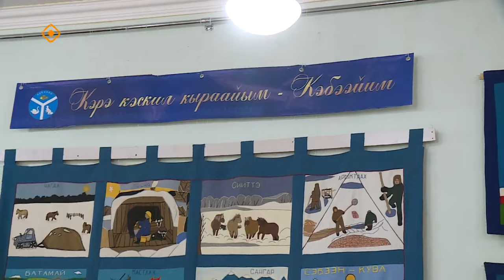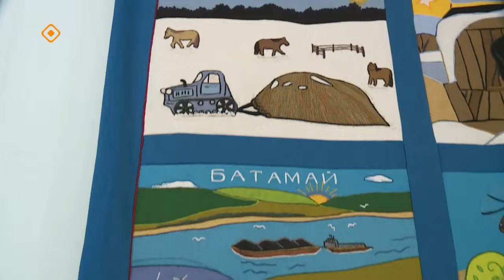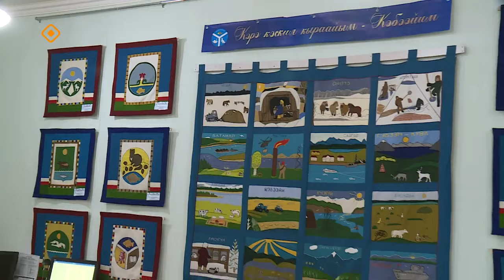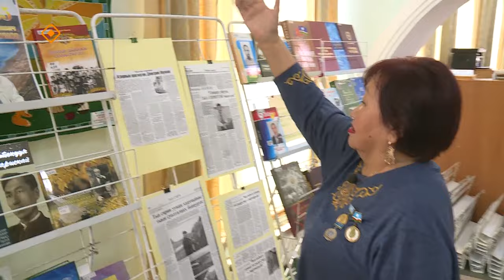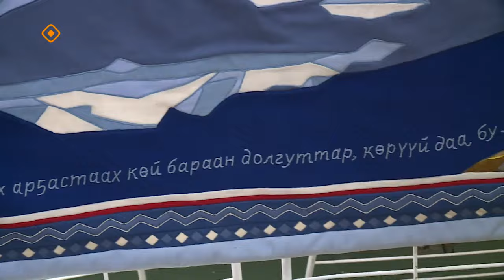«Саха сатаабата суох»: «Иис Уус Умсулҕана» түмсүү быыстапката (30.10.23)